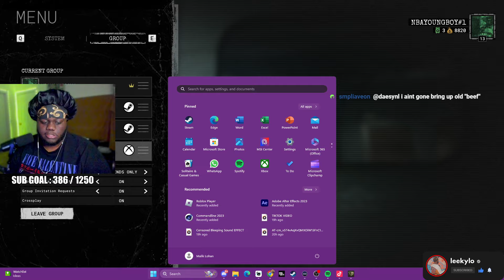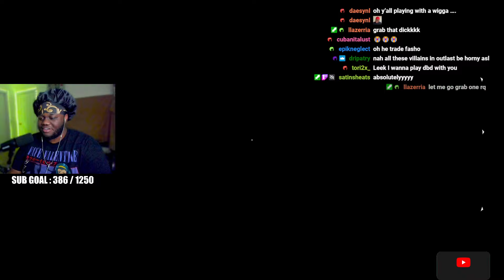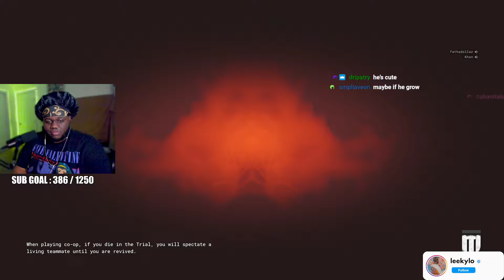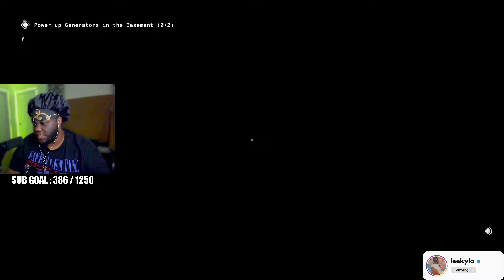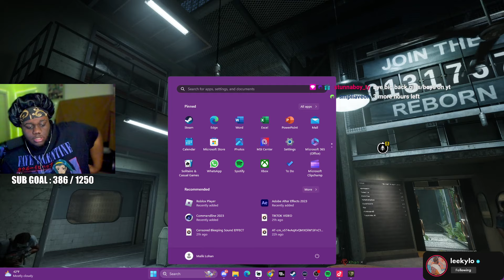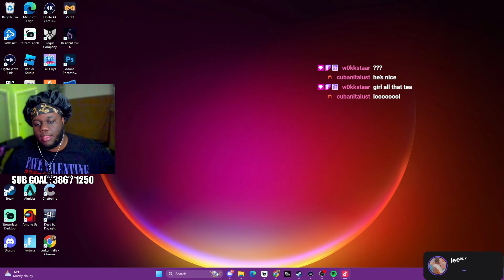REVISTING OUTLAST TRIALS FT @Jalens World | LEEKYLO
HEY LO RIDAS , YALL LIKE THE NAME ? LOL. I HOPE YALL ENJOYED THE VIDEO AND THE CONTENT IVE BEEN PUTTING OUT! ☆

𝑷𝑪 𝑺𝑷𝑬𝑪𝑺

𝑪𝒀𝑷𝑬𝑹𝑷𝑶𝑾𝑬𝑹 𝑮𝑨𝑴𝑰𝑵𝑮 𝑴𝑨𝑺𝑻𝑬𝑹 𝑷𝑪
𝑨𝑴𝑫 𝑹𝒀𝒁𝑬𝑵 7 5500
𝑵𝑽𝑰𝑫𝑰𝑨 3060 𝑻𝑰 𝑮𝑹𝑨𝑷𝑯𝑰𝑪𝑺 𝑪𝑨𝑹𝑫
32 𝑮𝑩 𝑪𝑶𝑺𝑺𝑨𝑰𝑹 𝑹𝑨𝑴
1𝑻𝑩 𝑺𝑺𝑫 , 500 𝑯𝑫𝑫
𝑬𝑳𝑮𝑨𝑻𝑶 𝑿𝑳𝑹 𝑾𝑨𝑽𝑬 𝑰𝑵𝑻𝑬𝑹𝑭𝑨𝑪𝑬.
𝑺𝑻𝑶𝑹𝑬𝑭𝑹𝑶𝑵𝑻 𝑨𝑵𝑫 𝑴𝑶𝑹𝑬 𝑰𝑵 𝑻𝑯𝑬 𝑩𝑬𝑨𝑪𝑶𝑵𝑺 𝑳𝑰𝑵𝑲.